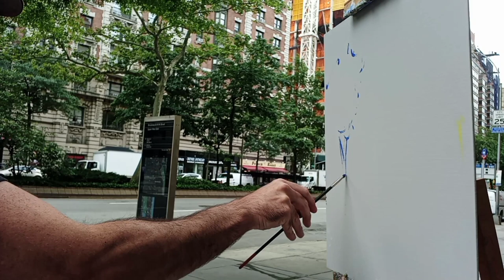NYC Renaissance Man Drops a BOMBSHELL!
Join me for another pein air painting adventure as I attempt to depict the urban jungle which is New York City!  When painting in the city that neversleeps, you never know who you might meet.